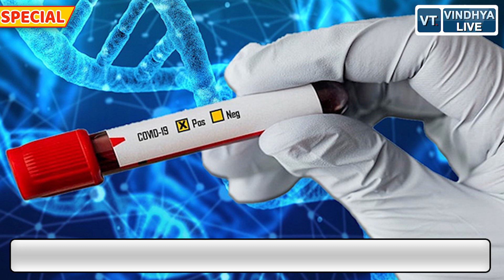SPECIAL: क्या कैश से भी फैल सकता है कोरोना, जानिए क्या कहती है रिसर्च, तीसरी लहर को लेकर चेतवानी.